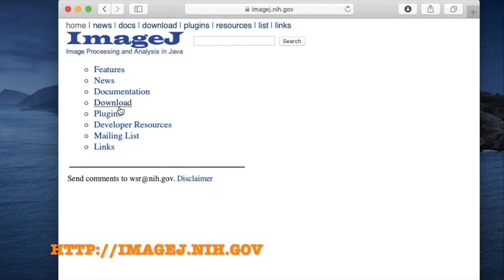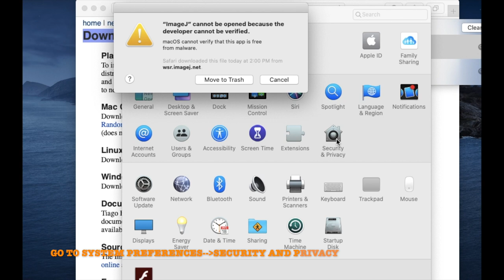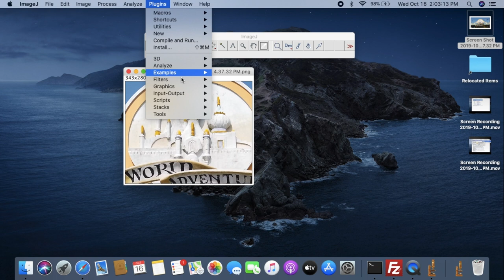Tutorial How to Install ImageJ using Mac Operating System, Chang Gung University in Taiwan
Leave some comments, suggestion, etc. ^_^

This video is about Installation of Image J using Mac Operating System. The steps are:

1. Download Image J
2. Install Image J
3.  If ImageJ cannot be opened, the change the setting in System Preferences---Security and Privacy--Open Anyway
4. Done

ImageJ is an open source image processing program designed for scientific multidimensional images. Its been used for data annotation by the scientists for clinical image data analysis.